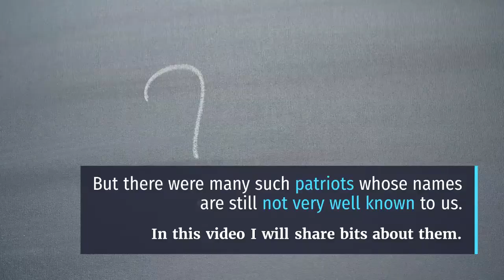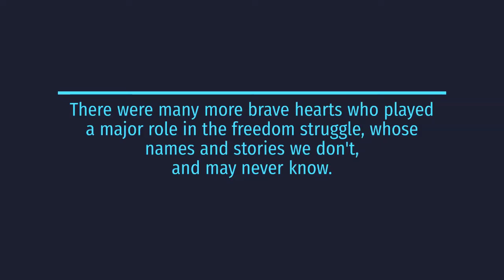Unsung heroes of the Indian freedom struggle.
This video tells you about many patriotic souls who dedicated their lives for India.